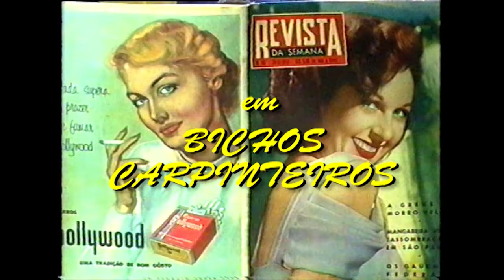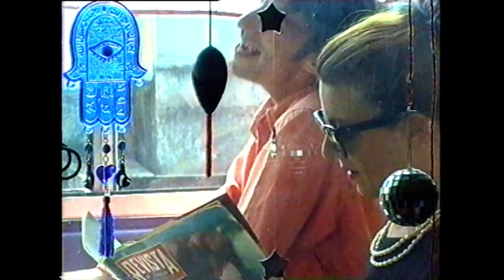Nuno Da Costa Pereira - Bichos Carpinteiros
ESTUDIOS PATCHAA
Realização e Edição: João Costa
Assistente de Realização: Marco Freire
Actrizes: Cláudia Plim, Diana Cardoso, Joana Maltez
Maquilhadora: Cláudia Plim
Making-of Fotográfico: Alberto Magalhães
Agradecimentos: Loja O Limão, Alfonso Cabalum